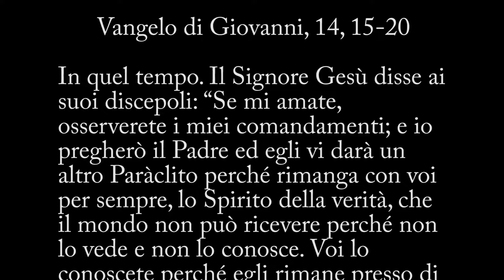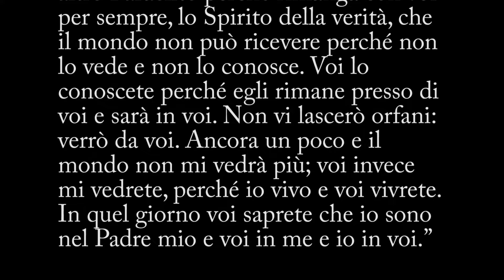Liturgia Fest Ambr. –Domenica di Pentecoste - C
Commento al Vangelo della Domenica di Pentecoste (anno C) – Giovanni 14,15-20